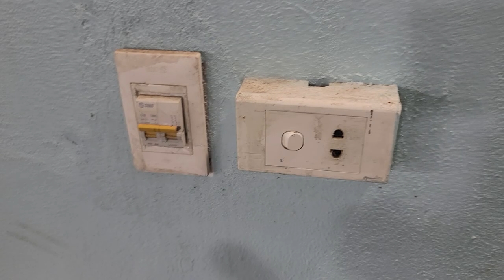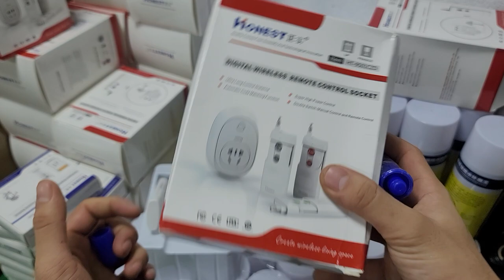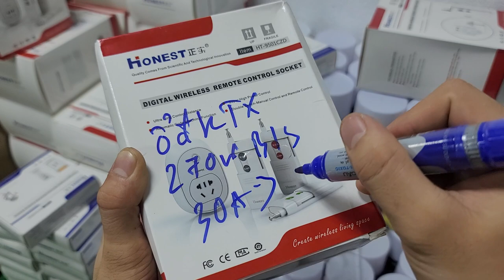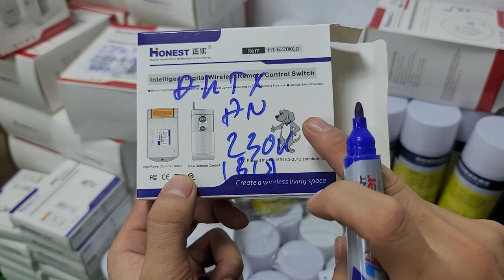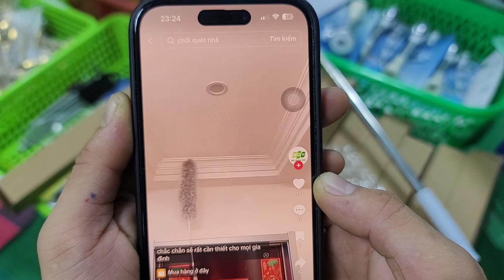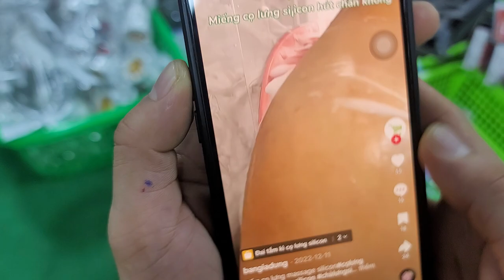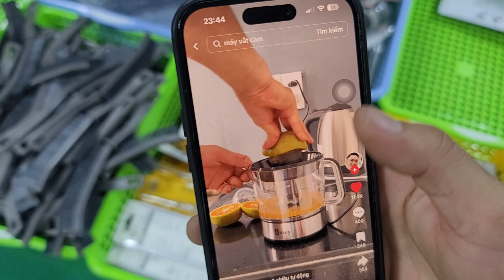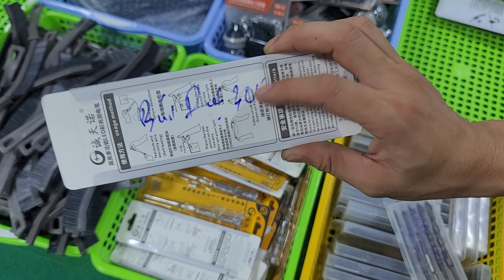SẢ SẢ SẢ, chổi cọ đen 15k, điều khiển thông minh, thìa vàng, bút điện 30k, hàng bãi nhật